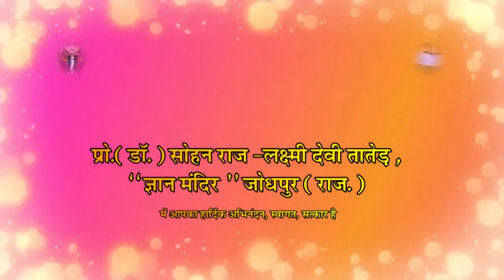पतंजलि का अस्टांग योग || Astang Yoga of Patanjali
Sohan Raj Tater BRIEF Inspiring Talk PUN 30
अष्टांग योग क्या है ?
योग के आठ अंग कौन कौन से हैं?
पतंजलि अष्टांग योग का प्रथम अंग क्या है?
अष्टांग योग हमारे जीवन के लिए क्यों महत्वपूर्ण है?
Sohan Raj Tater PRERNA PATHEY PUN 30